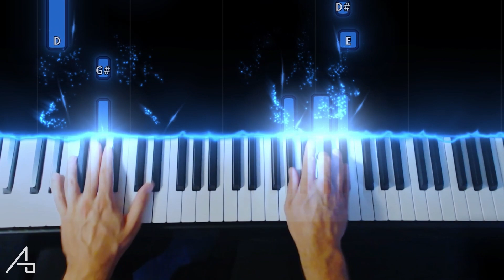Learn the Timeless Jazz Standard 'Laura': Lounge Piano Tutorial with Piano Tiles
In this extended YouTube video, we invite you to embark on a comprehensive musical journey through the timeless jazz standard, "Laura." With a focus on learning and mastery, this lounge piano tutorial offers an in-depth exploration of this captivating piece.

Join us as we dive into the mesmerizing melodies and rich harmonies of "Laura." Watch as the piano tiles beautifully display the notes in real-time, guiding you through each section of the song. This extended tutorial is perfect for intermediate and advanced piano players who are seeking to enhance their repertoire with this beloved jazz classic.

Throughout this video, we will break down the song into manageable sections, providing insightful tips and techniques to help you develop your interpretation and bring out the nuances of "Laura." You'll gain a deeper understanding of the chord progressions, melodic variations, and improvisational possibilities within the piece.

Whether you're a dedicated learner, a passionate performer, or simply an enthusiast of jazz music, this extended tutorial is designed to elevate your piano playing skills and expand your musical horizons. So, grab your piano and immerse yourself in the beauty of "Laura" as we embark on this rewarding musical journey together.